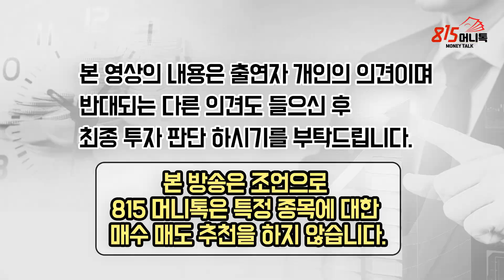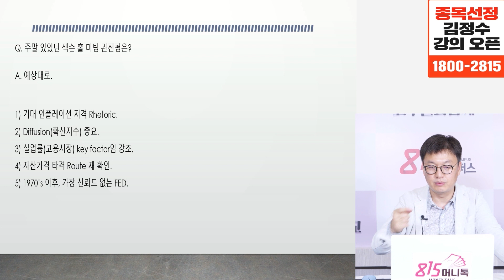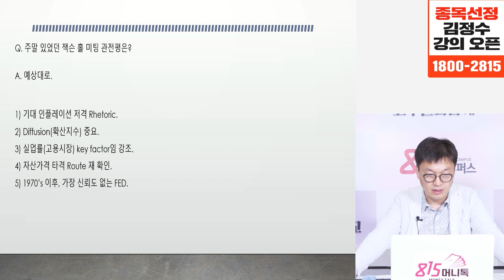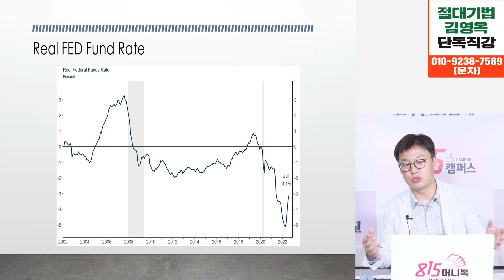마지막 주가 급락, 그리고 시작되는 상승장! 주식을 살 때는 "바로 이 때" | 강영현 이사 - 풀버전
[22년 마지막] 저 김영옥이 어려분들과 주식공부를 함께 시작합니다.

곧 마감됩니다.
마감시 양해 부탁드립니다.

0:00 유진투자증권 강영현 이사(촬영시각 8월 29일 오후 3시)
2회로 나눠 업로드한 영상을 통합한 풀버전 입니다!

1:05 잭슨 홀 미팅 이후 나스닥 급락?

6:32 Real FED Fund Rate 차트

9:03 지금 시점이라도 비중을 줄여야 할까?

16:54 연준의 정책수단 어떻게 봐야 하나?

23:29 실업률이 주식시장에 악재일까?

환율이 1350원까지 올라갔는데, 외국인의 매도세는 크지 않은 이유는?

한 번 더 급락이 나오면 외국인의 매수가 나올 것이다?

블랙 스완이 오면 미국 달러 자산을 매입하며 역전 현상이 일어난다고 보는가?

지금이라도 미국 주식이나 달러를 가지고 있어야 할까?

환율이 1400~1500원 까지 갈 수 있다고 보는가?

2020년까지만해도 산업 구조를 바꿔야 한다고 했는데, 핵심 성장 산업을 다 하고 있는데?

수소는 아직도 먼 얘기라고 봐야할까?

수소가 뜨면 가장 먼저 부각이 될 분야는?

금리인상,인플레이션,SK하이닉스,삼성전자,나스닥급락